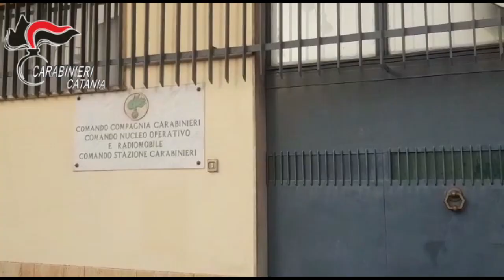Estorsione. 5 arresti nel Catanese